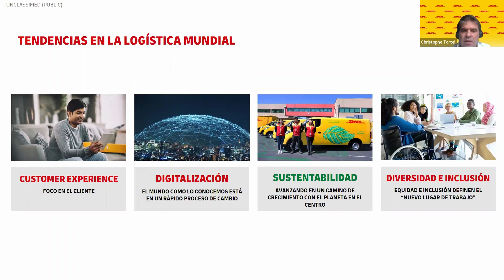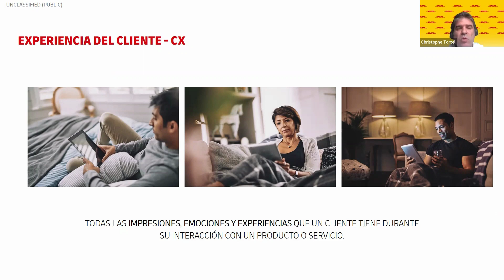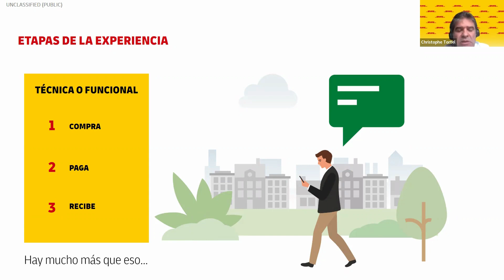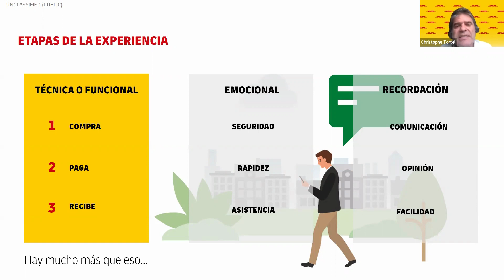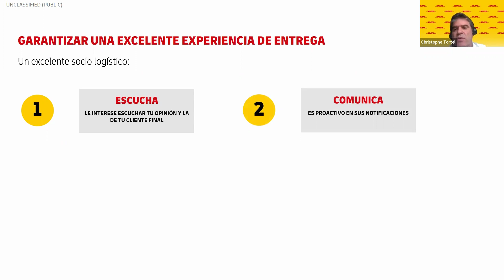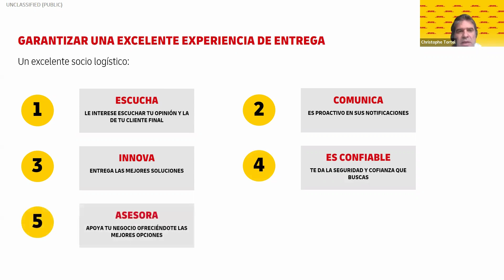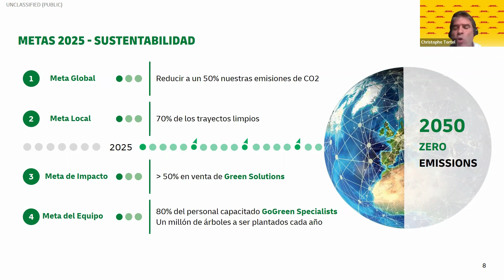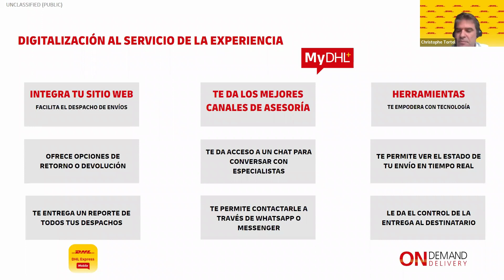Satisfacción del cliente digital: un eslabón crítico de la logística